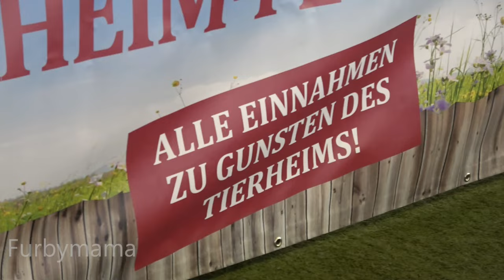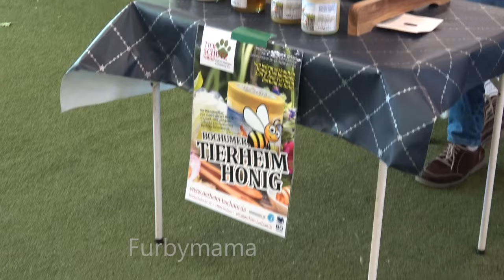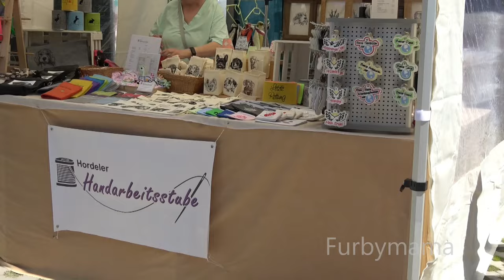Tierheim Bochum Familienfest 2023